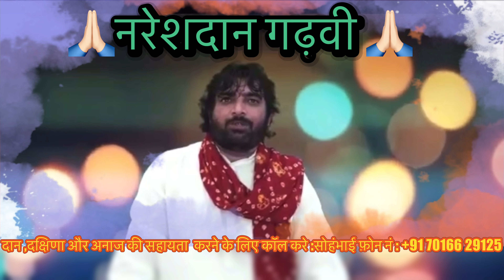Shiv AtiMahaRudra Yagna ||Welcome to Highest Form of Worship of Lord Shiva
SOHAMBHAI PHONE NUMBER ☎️ :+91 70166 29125
CALL FOR MORE DETAILS FOR 🙏🙏ATIMAHARUDRA YAJNA 🙏🙏
Premdhara Ashram
🙏Sadguru Mast Daduram Bapu🙏
📢🏨SIDDHPITH CHANWADA ,Dabhoi . Gujarat ,India .

3F69+369, Chanwada, Gujarat 391105, India

Website address :👩‍💻